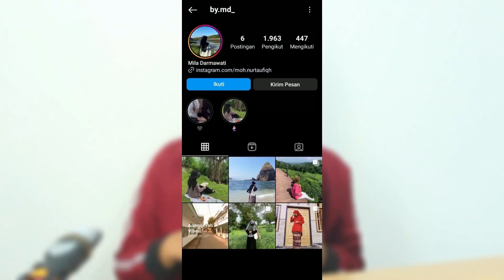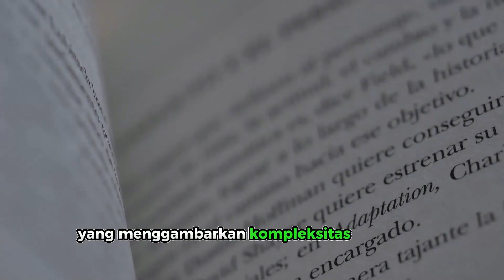CARA MENGENALI EMOSI ANDA !